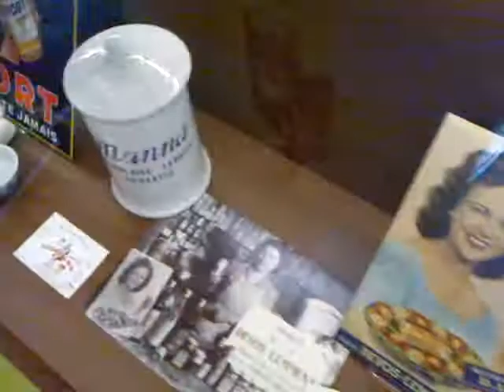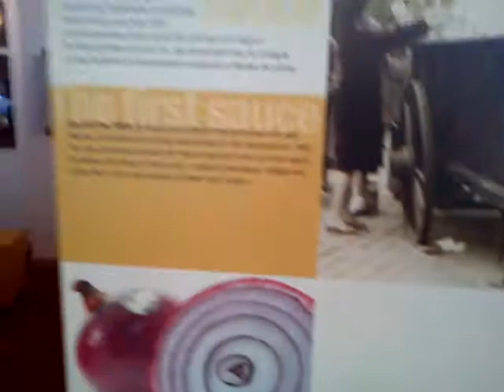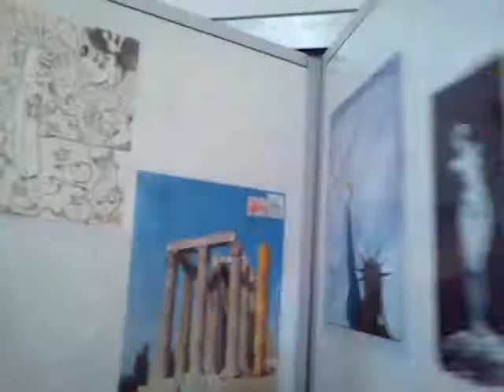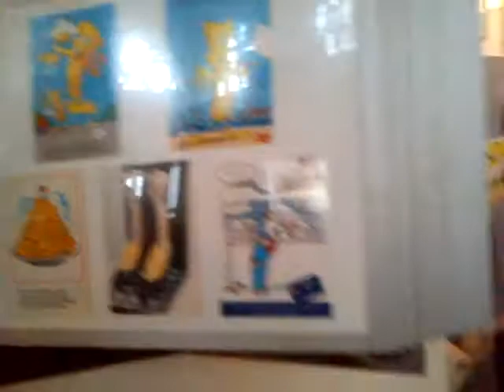Jana e Zeneca - Museu da Batata Frita - Bruges.3gp